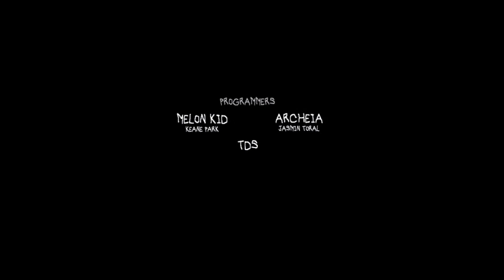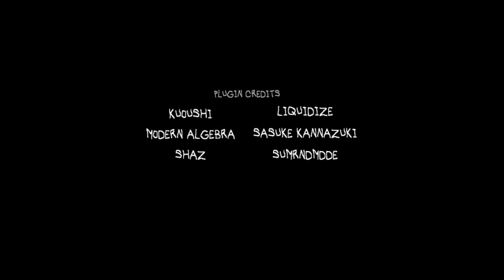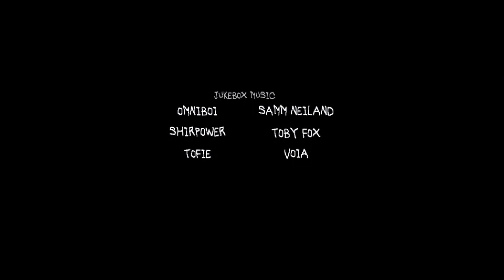【#41 OMORI 字幕プレイ】 "あと1日..." ⑩ 『 エンディング３ ナイフで自害END 』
実績や取り逃がし要素等を動画内で紹介しながら字幕プレイでサニールートを進めて行きます。